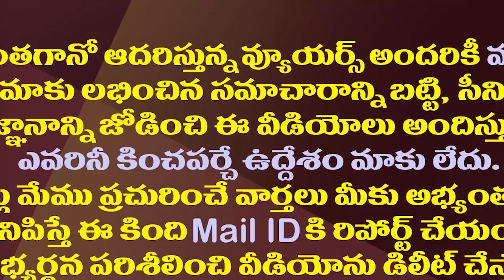జగన్ టార్గెట్..అక్కడ వైసీపీ క్లీన్ స్వీప్ సాధ్యమేనా?| Can YCP Clean Sweep All Seats In Rayalaseema?